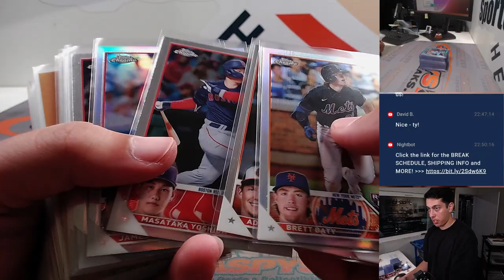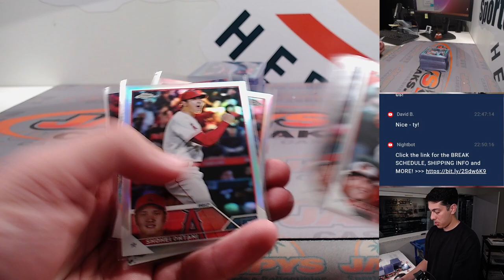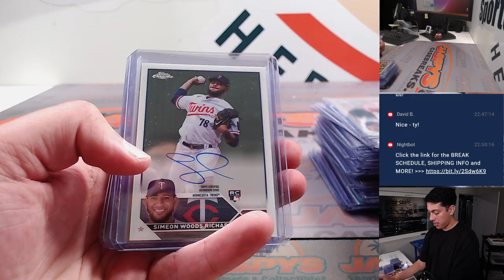F, 8/25 - Fanatics Live: 2023 Topps Chrome Jumbo 8-Box Case Break PYT #14